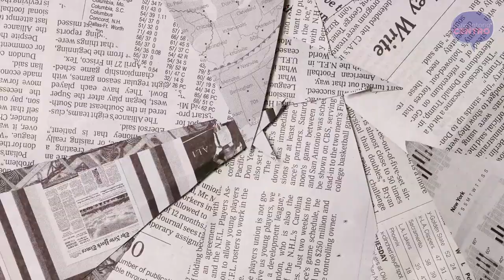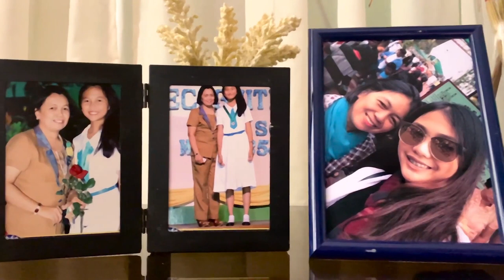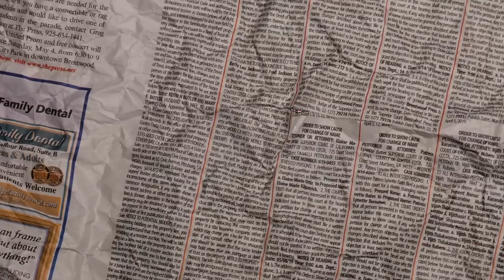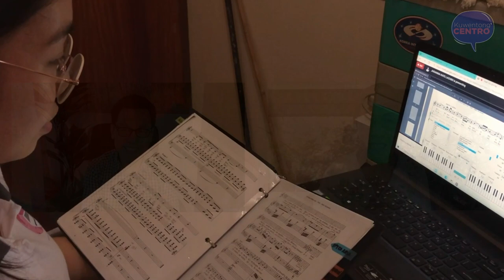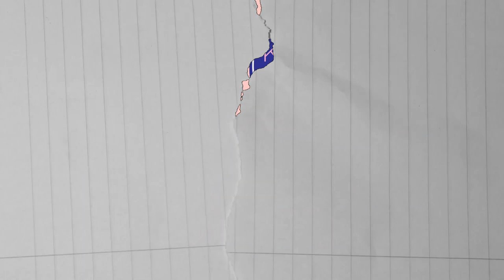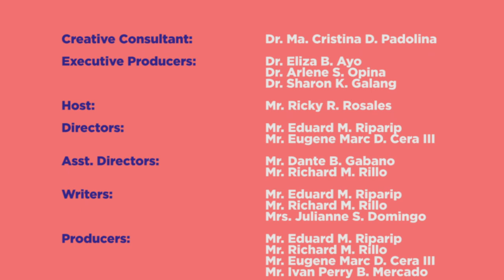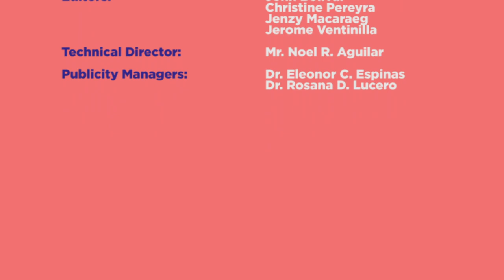KuwentongCentro | Episode 1: The Chief Frontliner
KuwentongCentro: Kilalanin natin si Dr. Ma. Cristina Padolina sa likod ng pagiging Presidente ng Centro Escolar University.

Sabay-sabay nating alamin kung ano ang kwento ng pag-asa, inspirasyon, at mga nakakatuwang hilig ng ating Presidente.

Tara na at sumama sa kuwentuhan, Escolarians!